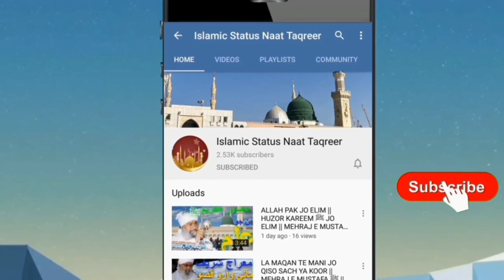PIYARA PERAI NATA CHENYO CHADENDA THA WAGAN | MUFTI ABDUL RAHEEM SIKANDARI | MUFTI ABDUL RAHEEM SHAR